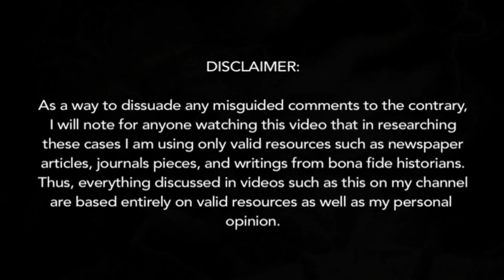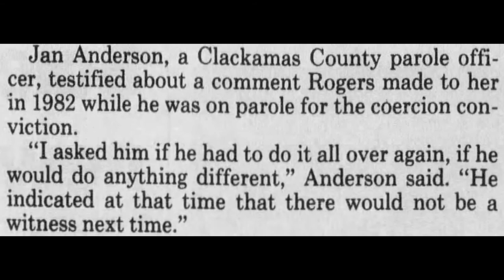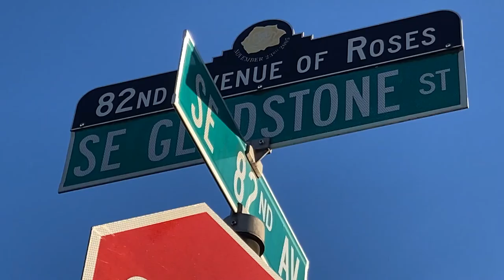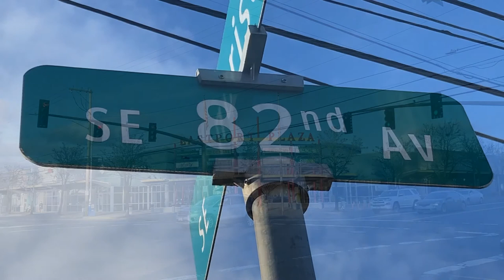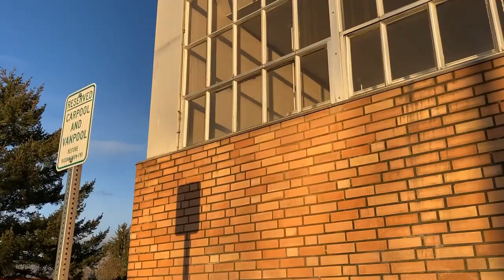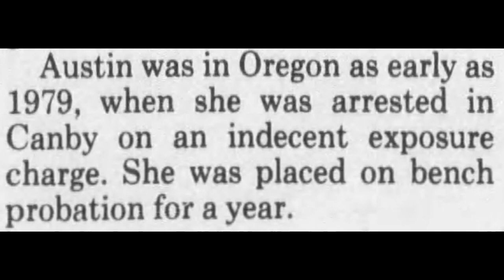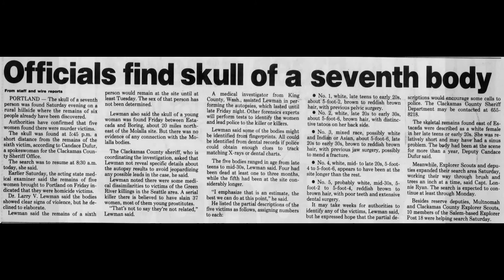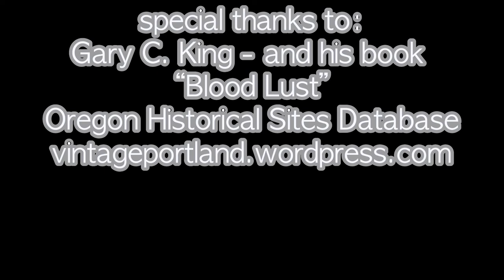WHISPERS FROM THE FOREST (PART TWO): THE SUMMER OF 1987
In part one if this series I introduced you all to the life of Oregon's most prolific serial killer, Dayton Leroy Rogers, and the murder case that led to his apprehension. However, this was only the beginning. Only a couple weeks after his apprehension a discovery was made in the rural forests near Molalla, Oregon (several miles south of Portland). A hunter in the area discovered a decomposing body. Later several more bodies were found. This occurred at the end of August and into the start of September of 1987 after a hot and violent summer in the Portland area that saw several local prostitutes disappear all of the sudden. With the apprehension of Rogers and  the discovery of these victims people really started to wonder if these events were all somehow connected.
In this episode I delve into the lives and disappearances of these many women from the Portland area in the summer of 1987.